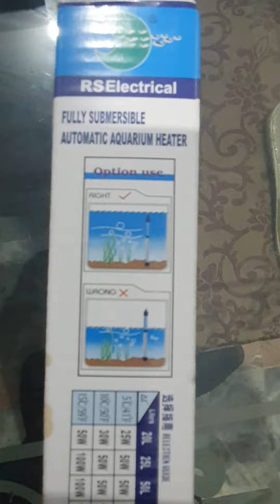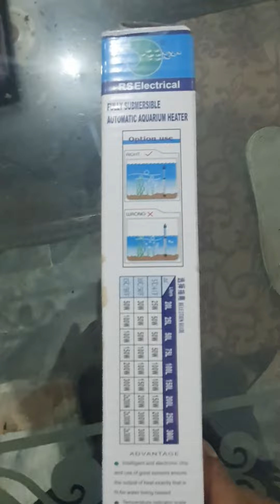Aquarium Heater 🐟 🐠 Kaise istamal Karein?🌡Heater Working | Safety Tips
Fully Automatic Aquarium Water Heater🌡for Fish and Turtles.

Please like 👍 my video and